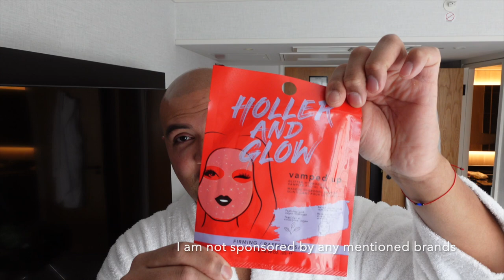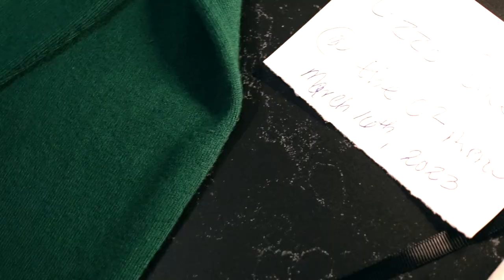My Flight Attendant Crew Layover in London | LIZZO Concert | And A Hannibal Lecter Facial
In this fun flight attendant crew layover, we fly across the pond to London to experience a LIZZO concert. Join me as I work a United International flight and make the most delicious Ice Cream sunday in our Polaris Business cabin.

I am a flight attendant with United Airlines and all of my opinions and thoughts are my own and don't necessarily reflect the views of @United. Follow @United for customer service, follow me for opinions and some fun adventures.

Get 2 Be Loved (Am I Ready) by Lizzo and over 1M + mainstream tracks